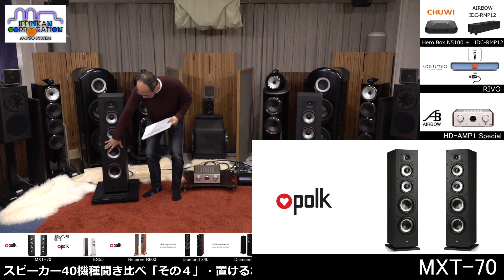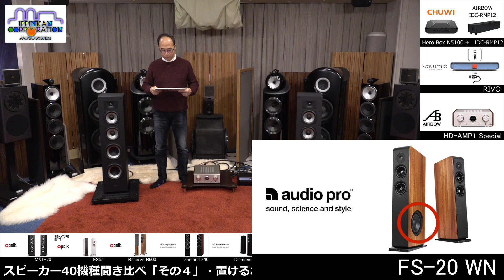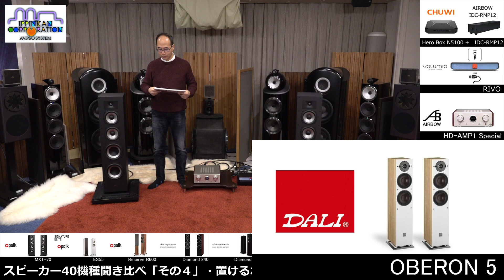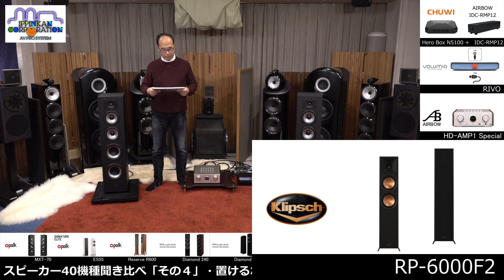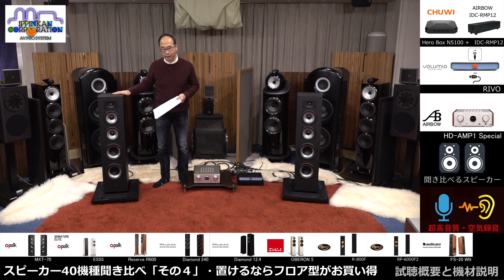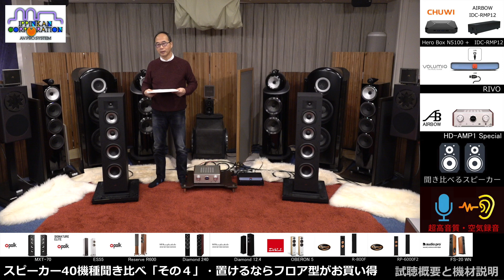試聴概要と機種説明・2023年 逸品館おすすめスピーカー40機種聴き比べ「その4」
このチャンネルの中で試聴回数が多いのは「スピーカーの聞き比べ」です。そこで2023年は、そのご期待に沿うべく、「逸品館おすすめ・40機種のスピーカー・一気に聴き比べ」という壮大な比較試聴を計画しました。試聴機の準備状況などにより全ての聴き比べは実施できないかもしれませんが、ともかくできるだけやってみようと思います。

四つめのグループ「その4」は、ウーファーのサイズが165mm前後で価格がペア21万円以内の「ミドルクラス・フロア型9機種・その4-1～9」を選びました。「その4」の動画は、試聴概要と機材説明のこの動画とそれぞれのスピーカーの試聴と合わせた合計「10本」で構成されます。

この動画は、「その4・ミドルクラス・フロア型スピーカー9機種聴き比べ」概要説明です。

▼フロアスタンド型スピーカー

Audio Pro - AVANTO FS-20/ウォールナット（ペア）

AIRBOW - SPK-300（10cm単位切り売りケーブル/特殊エイジング済）

▼ネットワークストリーマー

～関連サイト～

↓逸品館.com情報サイト
音質比較テストレポートや逸品館流音質向上テクニックなど発信中

～逸品館のサービスご紹介～

是非ご自宅で実際の音質をご確認下さい。